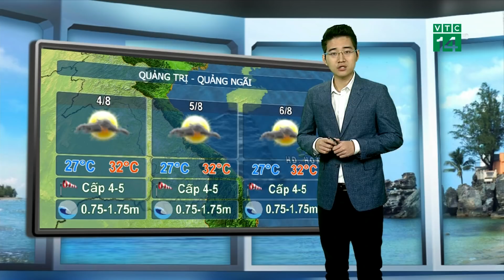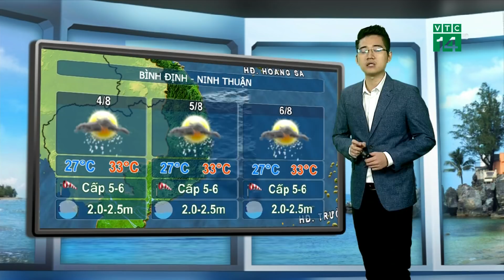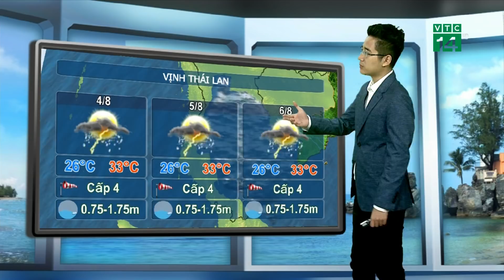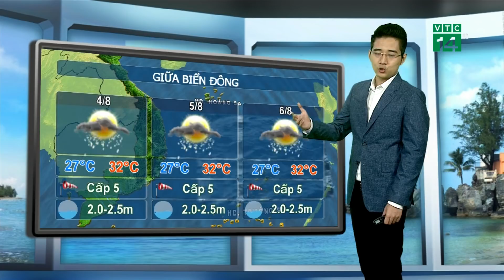Thời tiết biển 03/08/2018: Vùng biển Bình Thuận - Cà Mau có nguy cơ lốc xoáy, gió giật mạnh | VTC14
VTC14 | Thời tiết biển 03/08/2018: Vùng biển Bình Thuận - Cà Mau có nguy cơ lốc xoáy, gió giật mạnh